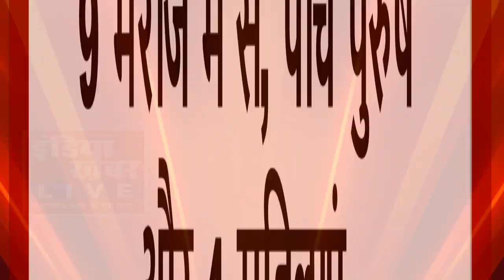9 कोरोना पॉजिटिव मरीज स्वस्थ हो जाने से, अस्पताल से डिस्चार्ज किए गए || नर्मदा जिला |इंडिया ख़बर LIVE